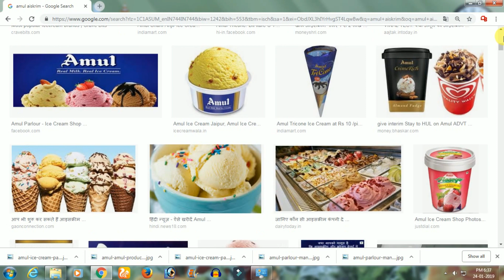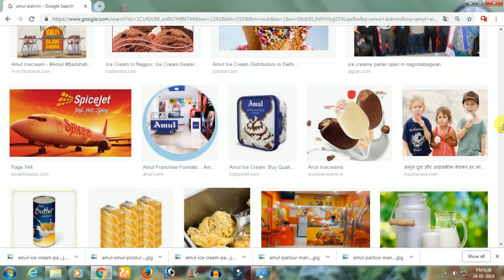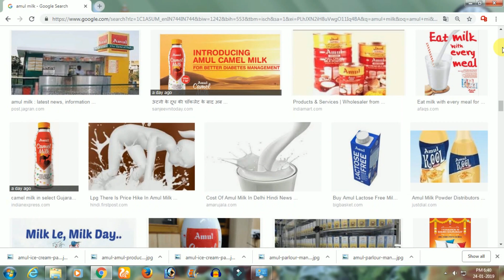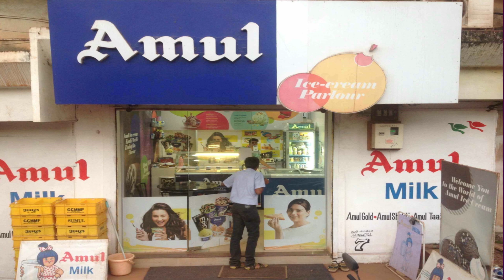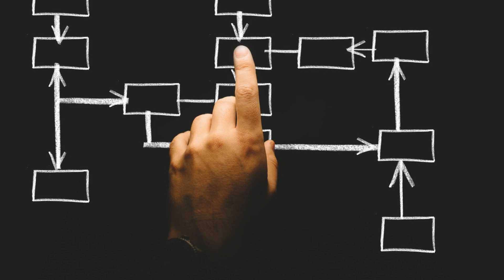আমুলের ফ্র্যাঞ্চাইজি নিয়ে মাসে ১ লাখ টাকা ইনকাম করুন | Small Business Ideas | New Business Ideas